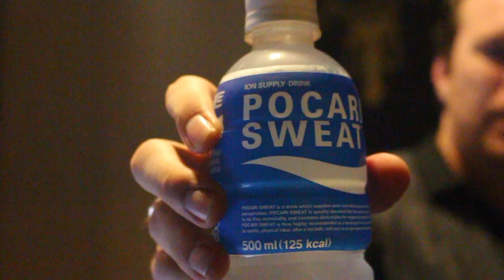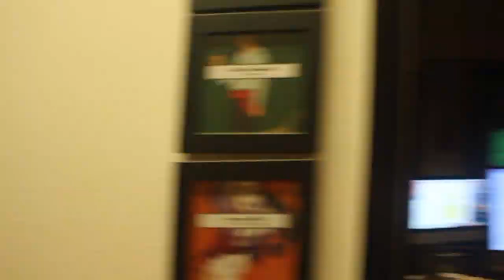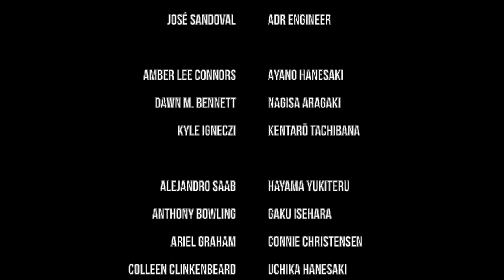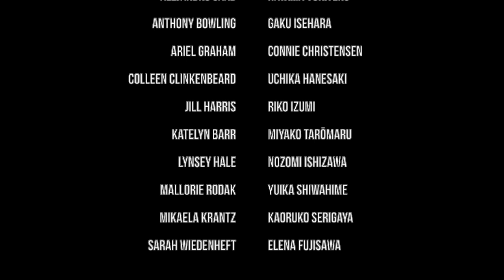The Pocari Play of Hanebado!'s Cast & Crew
To celebrate the end of Hanebado!, a bunch of the FUNimation dub's cast and crew got together to try a drink that's fairly prominent in the show: Pocari (*cough* HOCARI *cough*) Sweat!